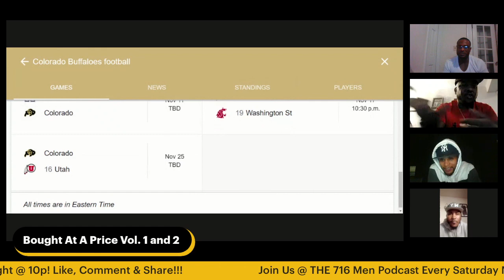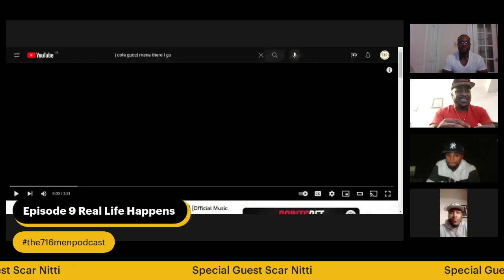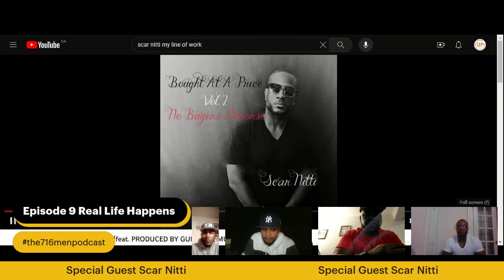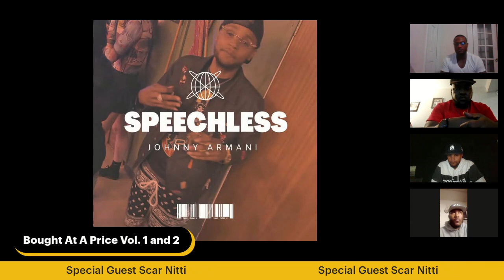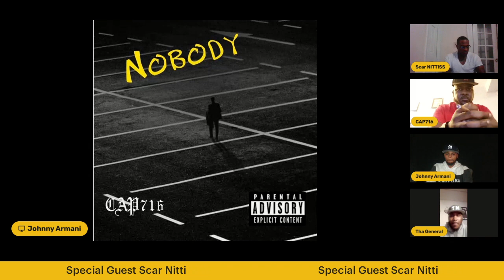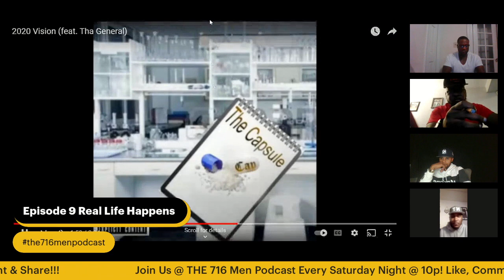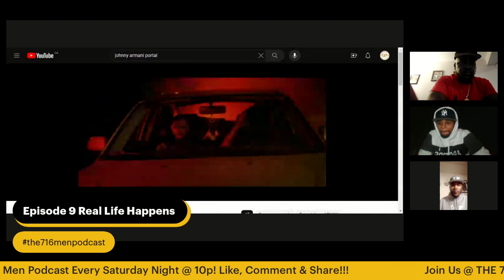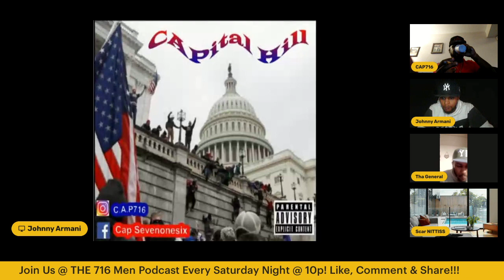The 716 MenPodcast